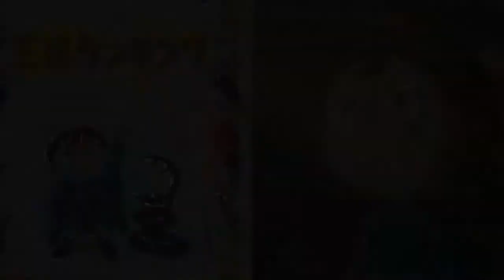韓劇《沒有具必秀》6大看點！尹斗俊×郭到元上演「跨越世代Bromance」 蔬食生活正流行！最佳蔬食美食指南《Food Marco》6大亮點，找餐廳不踩雷